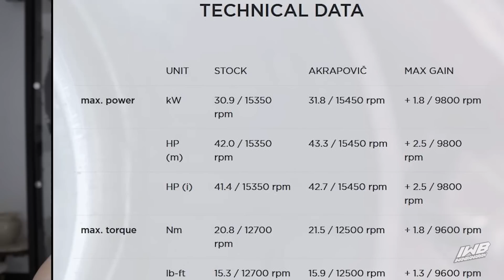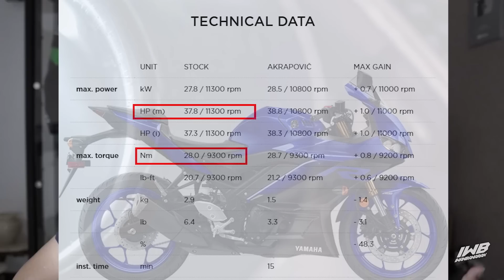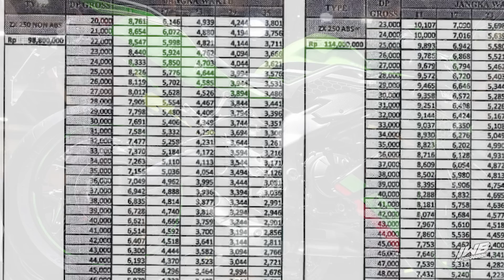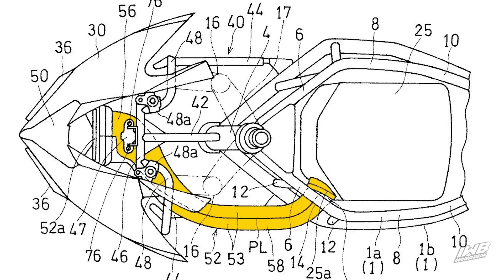[HOT] BOCORAN POWER KAWASAKI NINJA ZX-25R VERSI INDONESIA | THE KILLING MACHINE !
Cakkkk, nggak usah banyak cingcong monggo diintippppp !